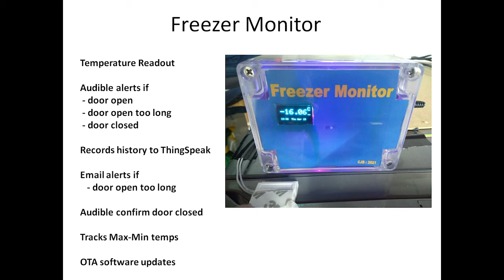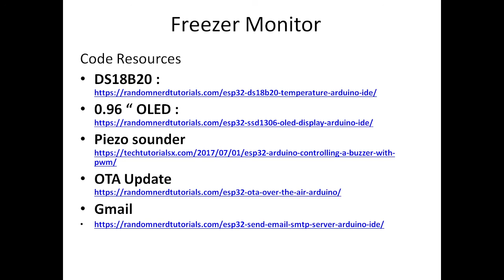ESP32 Freezer Monitor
ESP32 based Freezer Monitor

ThingSpeak recording
Email notifications
OTA updates

A 3rd party app on phone monitors ThingSpeak , and alerts if temperature rises above a pre determined value